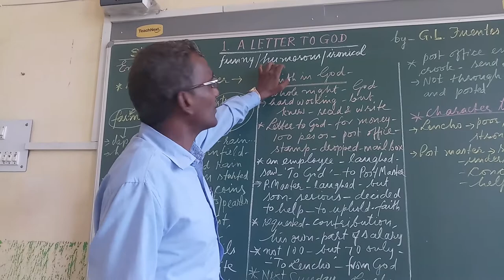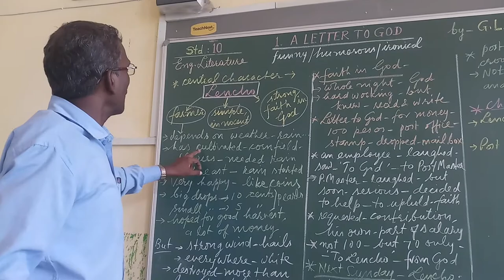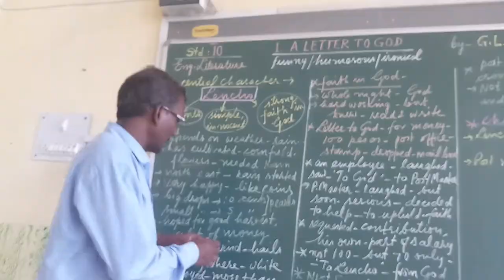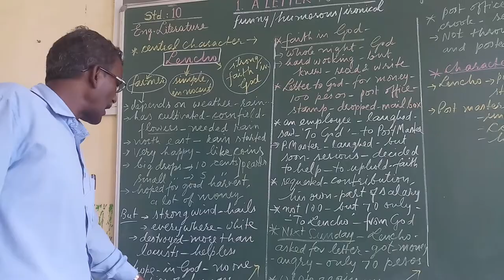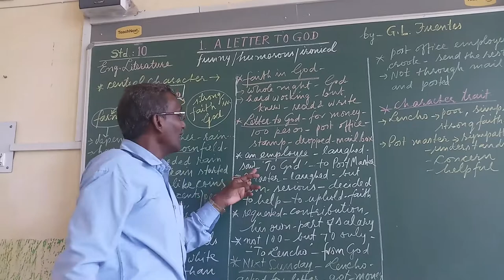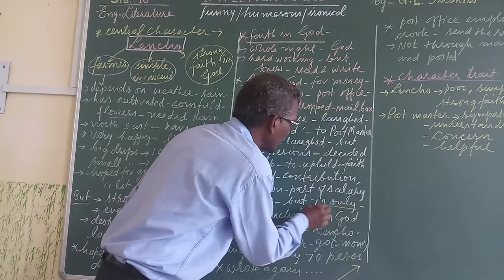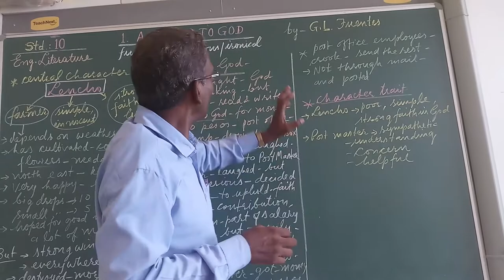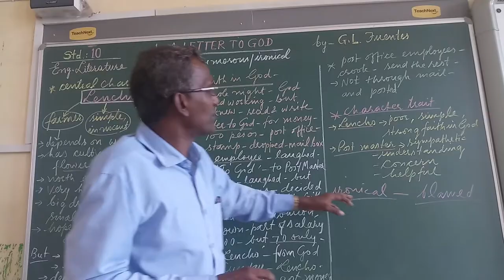Class 10 Eng 'A Letter To God' by D Hemrom